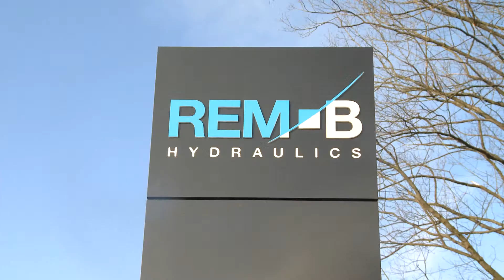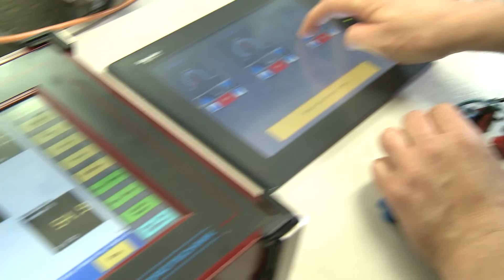REM B PRESENTATION FRANCAIS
Présentation REM-B HYDRAULICS en français.